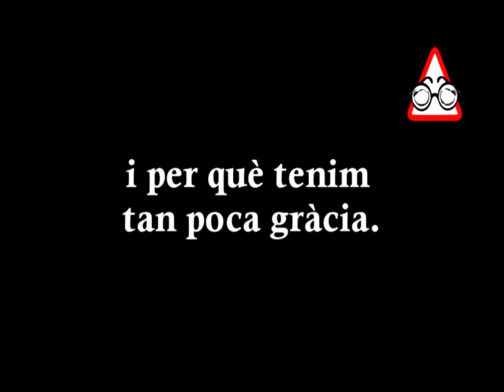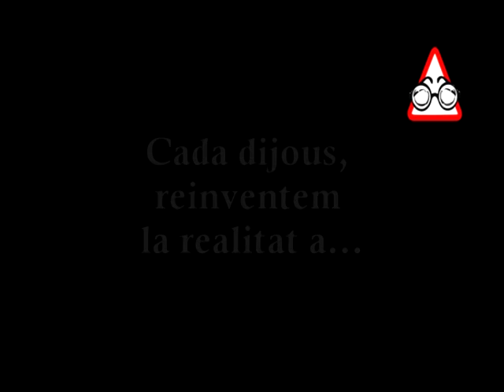REConstruint els fets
Totes les bandes justicieres han tingut la seva pròpia història: els Ocean's Eleven, l'Equipo A, els Latin King...
Nosaltres potser no som tan mediàtics com aquestes altres, però no volíem ser menys. És per això que hem recopilat els nostres inicis com a carronyaires socials en un petit resum inventat. Evidentment, inventat per algú altre, perquè els Visionaris seríem incapaços d'inventar res. Si d'això... no us preocupeu: el resultat final tampoc ens ha convençut.

PD: Per petició popular, Visionaris Digitals ha decidit que l'home que apareix assegut en una cadira al minut 4'49 sigui José Mourinho.